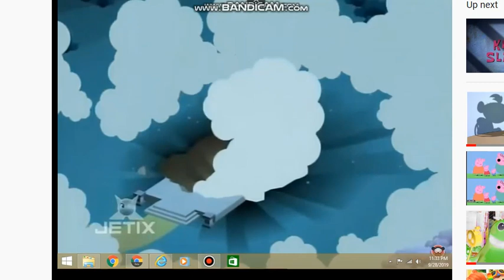Ring Ring Roars At Donald And Mickey